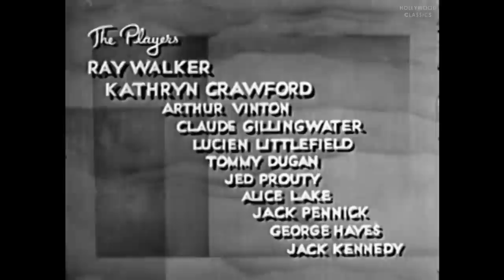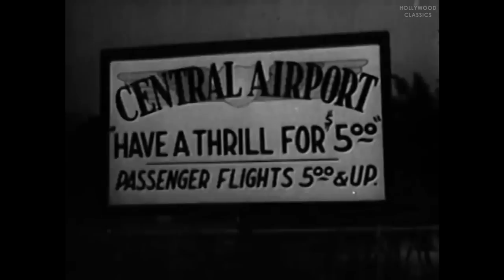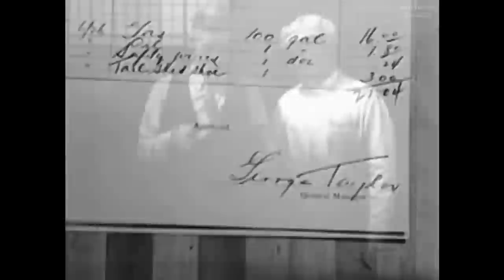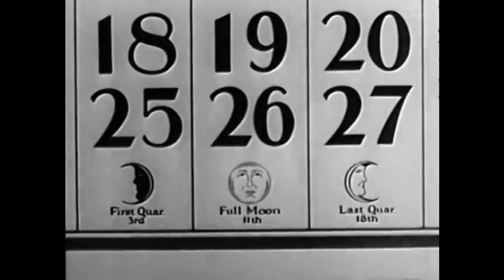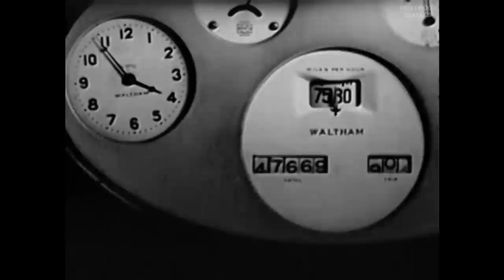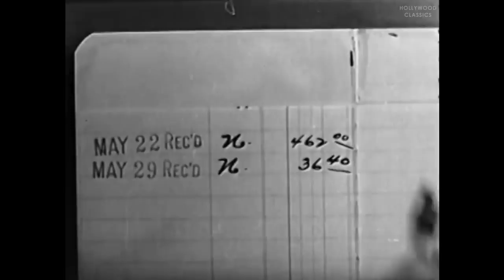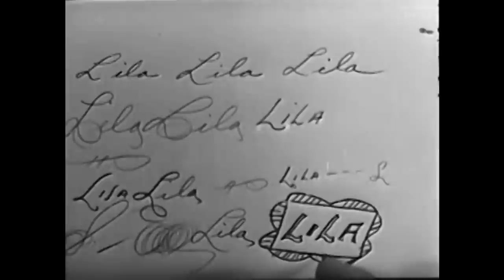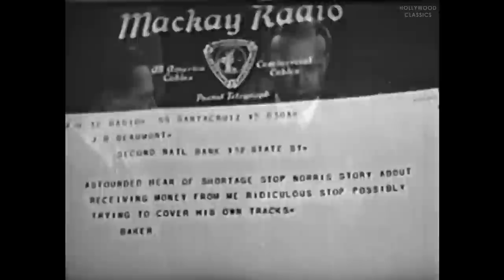Skyway (1933) | Romantic Comedy | Ray Walker, Kathryn Crawford, Arthur Vinton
Watch the 1933 Hollywood classic movie, Skyway.

A cocky young pilot, at the urging of his girlfriend, takes a nice, "safe" job at the bank where her father is president.

Movie Name: Skyway
Stars: Ray Walker, Kathryn Crawford, Arthur Vinton
Director: Lewis D. Collins